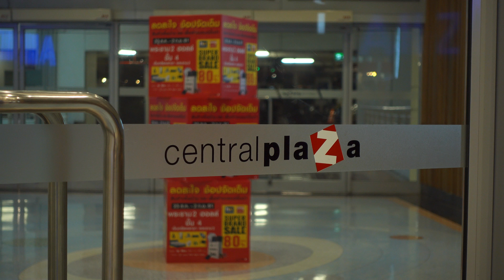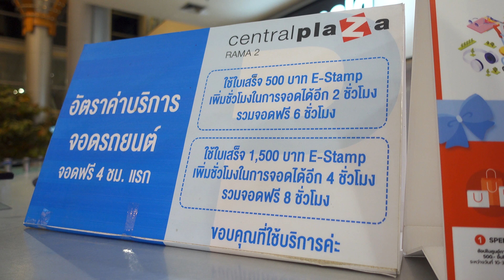Get A FREE Parking Fee at Central Rama II | จอดรถฟรีที่เซ็น 2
FILM

MUSIC
iamalex - 1998 (ft.Hazy Year)

CAMERA & GEAR
Sony RX100V
iPhone 6s